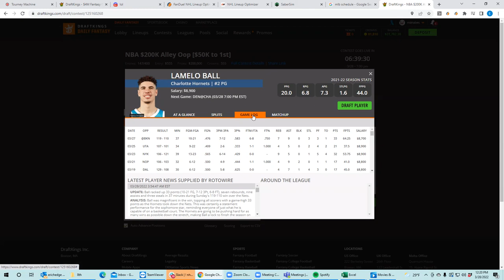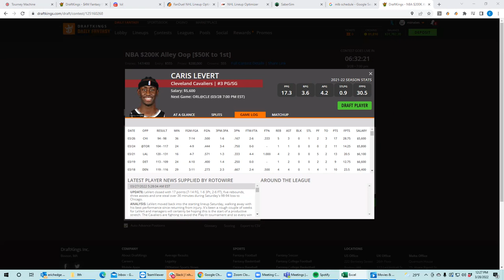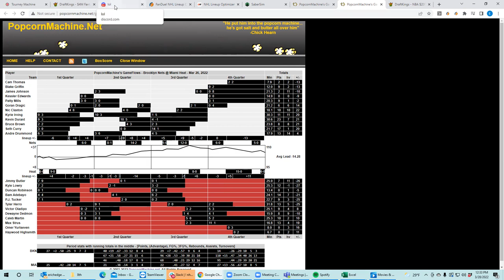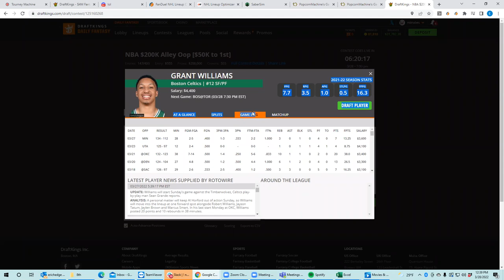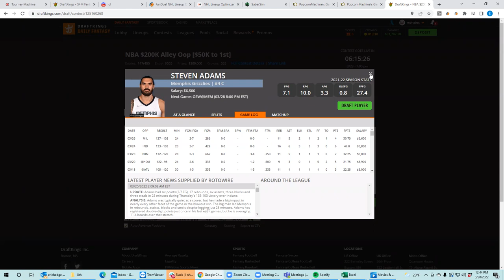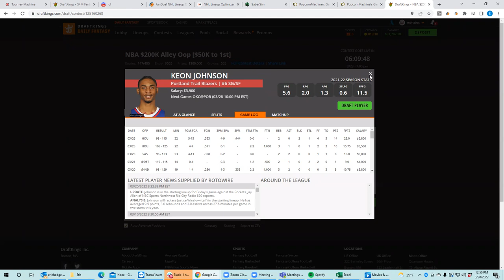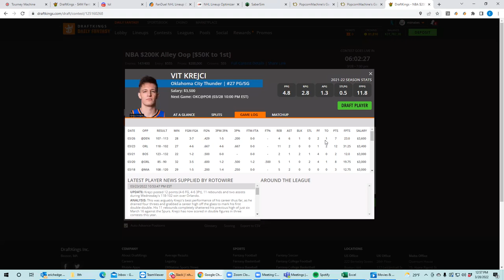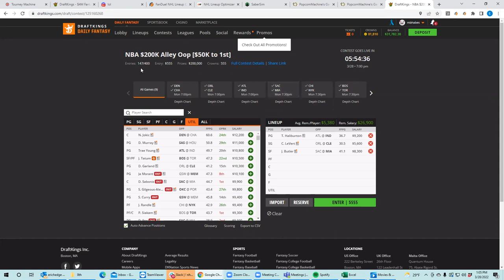NBA First Look Monday with BobbyFi and Sheets